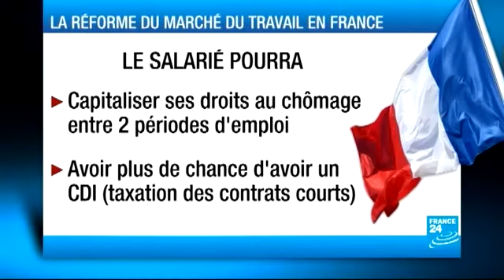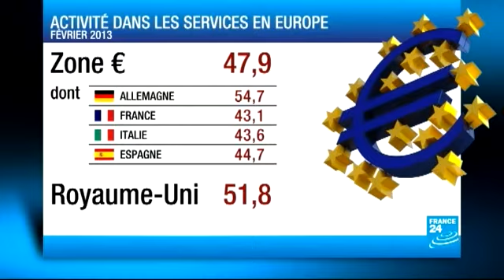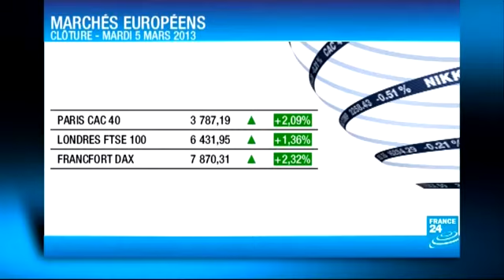FRANCE 24 JT de l'éco - 05/03/2013 JT DE L'ÉCO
Pour tout savoir sur l'actualité économique du jour, le cours des principales devises mondiales et tous les mouvements dans la planète-finance.